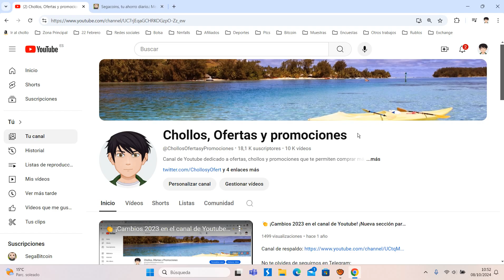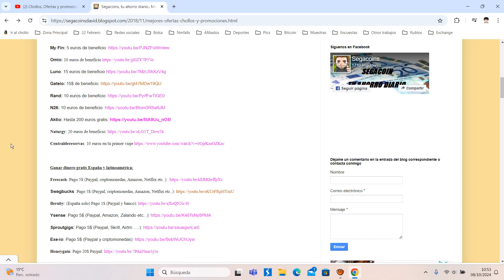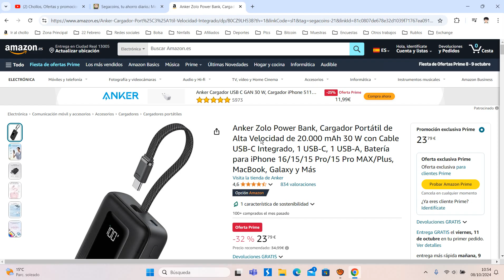🔋 ¡Oferta Amazon! Power bank Anker Zolo 20.000mAh 30W barato 23,79€ ¡32 DTO! Opinión | Descuento🔋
Power bank Anker Zolo 20.000mAh 30W barato 23,79€

🔋 ¡Oferta Amazon! Power bank Anker Zolo 20.000mAh 30W barato 23,79€ ¡32 DTO!

Ve más allá con 20.000 mAh: Lleva contigo la energía que necesitas para cargar tu iPhone 15 hasta 4 veces o tu Samsung S24 3,79 veces, perfecto para viajes largos y largas jornadas.
Carga rápida bidireccional de 30 W: Carga rápidamente con una salida de 30 W y recarga igual de rápido con una entrada de 20 W, para que tus dispositivos estén listos en nada de tiempo. Lleva un iPhone 15 de 0 a 57% en sólo 30 minutos.
Durabilidad a la carta: Incorpora un cable USB-C de 5,98 pulgadas que no sólo es cómodo, sino también extremadamente duradero, diseñado para soportar más de 10.000 dobleces.
Seguridad mejorada: Dispone de tecnología ActiveShield 2.0, que monitoriza las temperaturas 3 millones de veces al día y ajusta la potencia de salida para garantizar una carga segura.
Qué te llevas: Power bank Anker Zolo (20K, 30W, cable USB-C integrado), guía de bienvenida, garantía de 18 meses y nuestro atento servicio de atención al cliente.